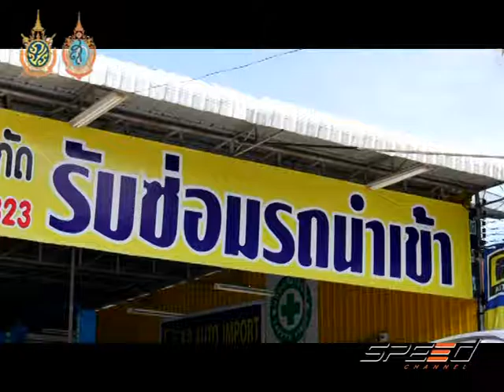Speed Talk 06 10 2016 (3/5)